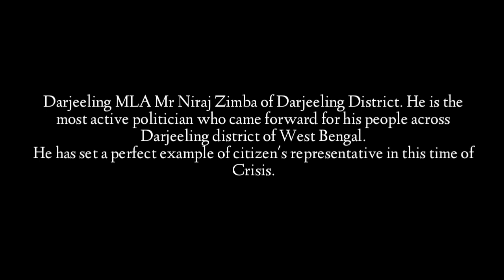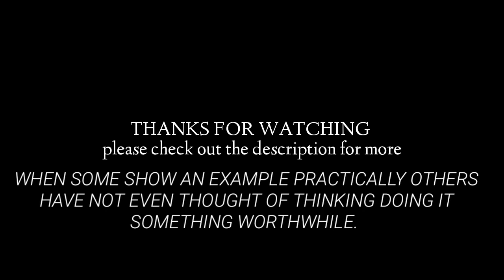MLA NIRAJ ZIMBA practical examples for all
It is always hard to show in practical but MLA Niraj Zimba did it though he is a aristocratic leader. Hope such examples spread far and near . After all humans are all humans and the barriers made due to ones fate.

Courtesy : The Northeast Journal (FB)